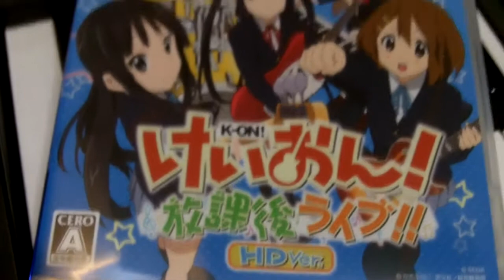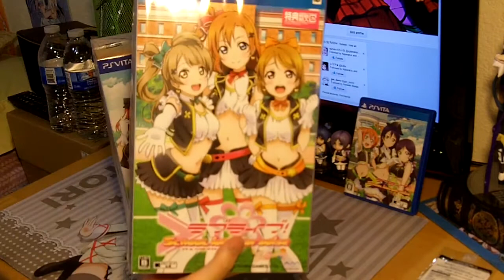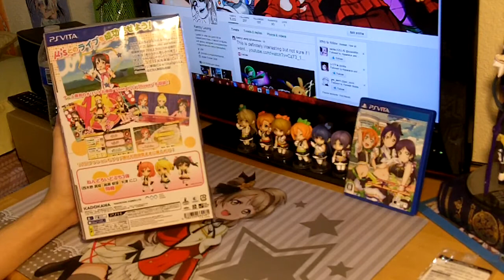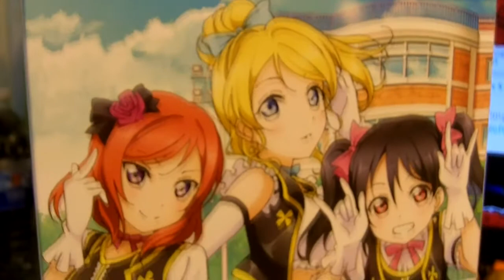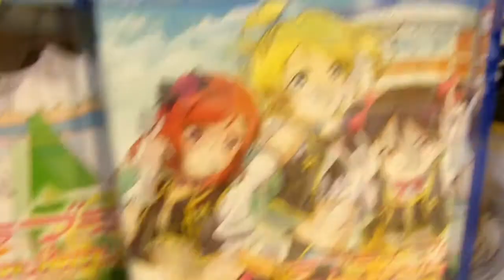Rad's UnBoxing: PS Vita - Love Live! School Idol Paradise Vol.2 BiBi Unit - Limited Edition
"Sorry guys! I'm not feeling too well so instead of my usual reviews, I decided to do 2 simple unboxing videos for this week. Will try to recover for next week! Cheers!"

Dig the music?
Check it out here! The sweet LoveLive Jazz Album is only $5!